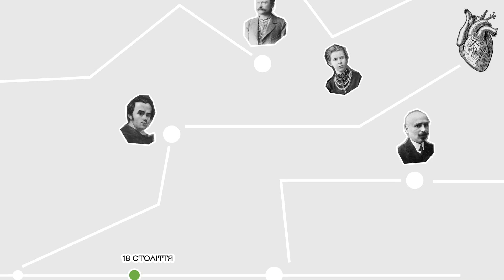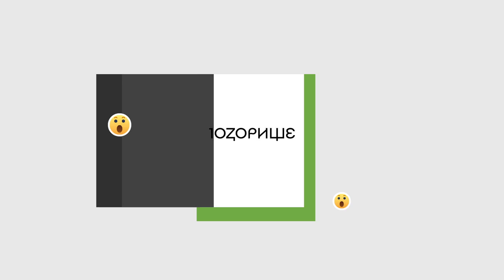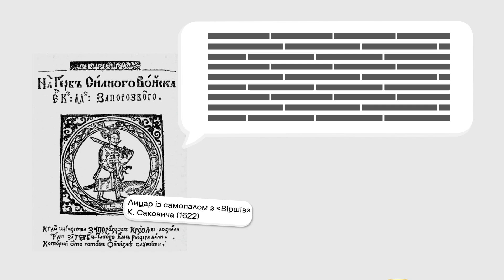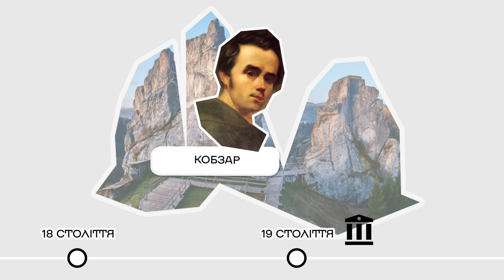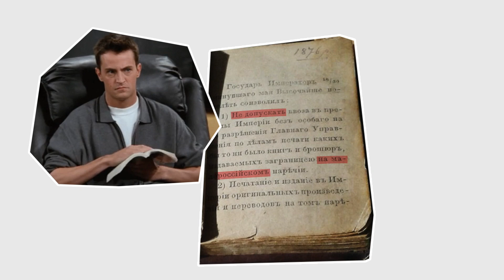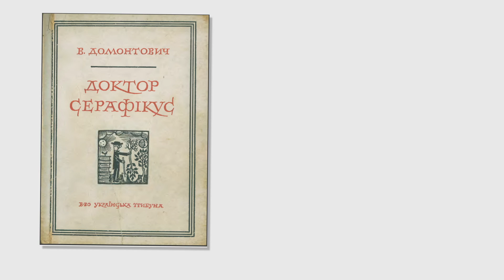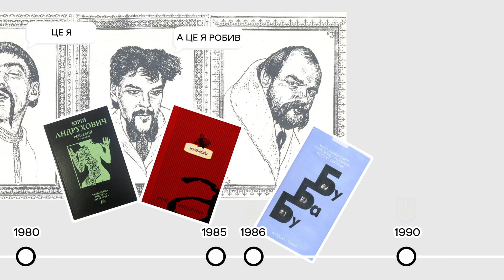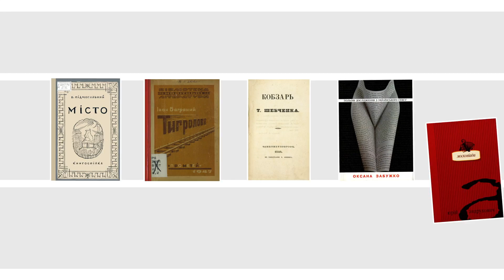Що таке українська література? • Ukraïner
Новий експлейнер — це спроба поглянути на історію української літератури очима людини, яка хотіла б відкрити для себе цей поки ще незвіданий світ. Це розмова про прикметні явища й постаті, які можуть зацікавити ширше коло читачів і читачок, або ж під новим кутом побачити те, що здавалося знайомим. Це не хронологічний виклад, не канонічний перелік непроминальних згадок. Радше зшита зі строкатих клаптиків оповідь або ж путівник по місцях, які можна відвідати в цьому світі.

У відео використовували шрифт «NAMU» Дмитра Растворцева. Серія виходить у партнерстві з PEN Ukraine за підтримки Український культурний фонд.

00:00 - Про що експлейнер
00:44 - Руський не російський
1:31 - «Путь покаяння»
2:37 - Вперше
3:35 - Всюди бароко
5:11 - Бурлескне
6:05 - Канонічне
8:40 - Цензура зовнішня та внутрішня
9:58 - Модерн в еміграції
12:06 - Пост Чорнобиль
13:58 - Нові сни